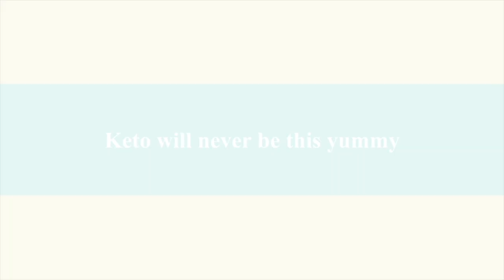🇬🇧 Share Your Keto Story to Help Others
Why are you on Keto? Share your story because it could help someone else. Thank you so much!!!

Link to my Instagram with thousands of keto recipe and easy ideas

If you wonder why my family and me are on keto diet since September 2014, here you can listen to our story.
Please share it in order to help other people affected by Glycogen Storage Disease (Type 2, 3, 5 and 7).
Thank you all for being there and inspiring us every single day!